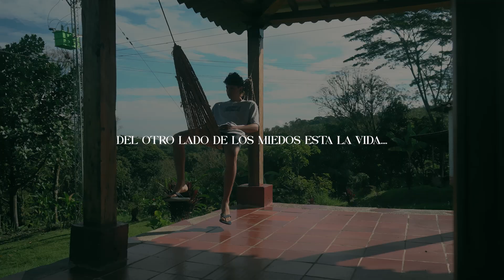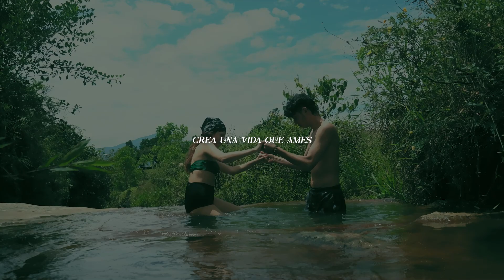Las Gachas: Un destino único en Colombia que debes visitar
En esta ocasión estamos en Las Gachas, una atracción turística del pueblo de Guadalupe, Santander, Colombia, así que si tienen las ganas de ir a visitar este lugar, deberían hacerlo!!! 🤩

Soy Steven Ramirez y en este canal, quiero compartir mis experiencias más auténticas contigo. Aquí encontrarás todo sobre lo que hago, los lugares que visito y mucho más. ¡Únete a nuestra comunidad para descubrir juntos nuevas aventuras! ¡Te espero!

Puedes ver mi y comprar mi trabajo en Shutterstock